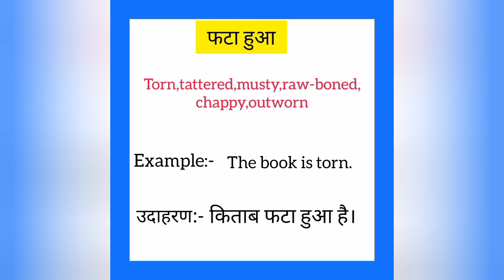Phata hua ko english mein kya kahate hain | फटा हुआ को इंग्लिश में क्या कहते हैं | Torn meaning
Phata hua ko English me kya kahate hain
Phata hua को इंग्लिश में क्या कहते है

फटा हुआ को इंग्लिश में torn कहते हैं
Phata hua ko English mein torn kahate hain